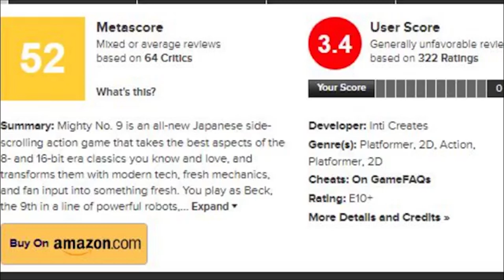Best Inputs - March 2018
Best of the month of March 2018 !

Eloy @yole_valentine

AJ - Twitch.tv/dat1newb